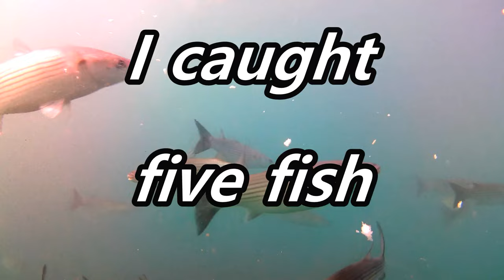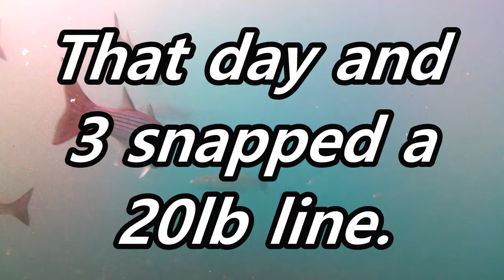The ultimate guide to catching big mullet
Fishing for big  Mullet is your line strong enough to hold these Monsters.
Just see what happens when the Big Mullet are around.